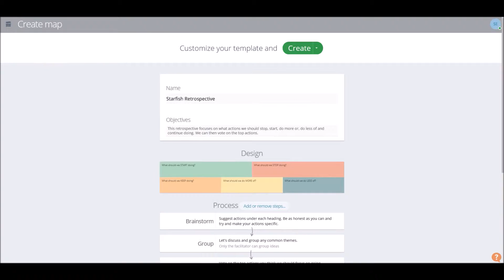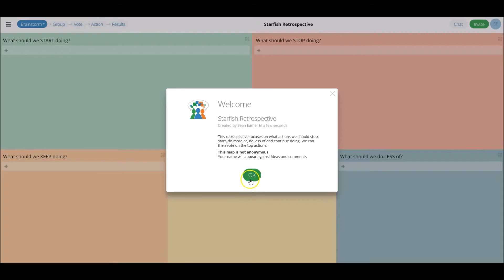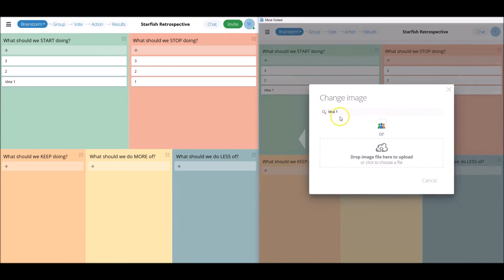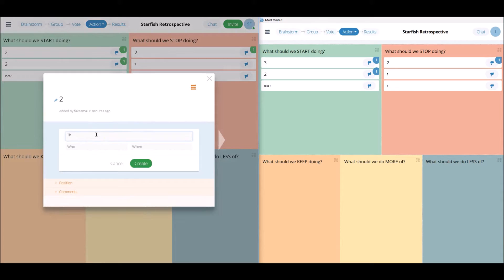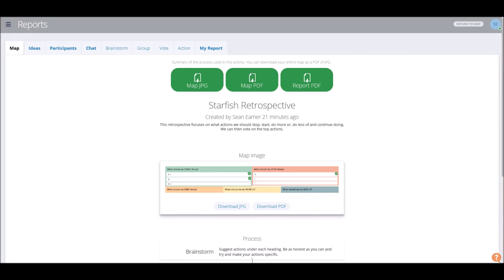Starfish Retrospective Tool - GroupMap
This tutorial shows you how to quickly and easily create a Starfish Retrospective on GroupMap.

This map offers teams a broad overview in order to estimate the success of a past project. It's a highly action-oriented, creative template that aims to influence participants to create positive, actionable ideas. Get those thinking caps on and go nuts!